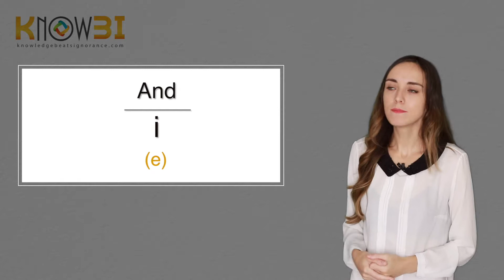POLISH LESSON 1 Useful Phrases Part 1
Introductory Polish lesson